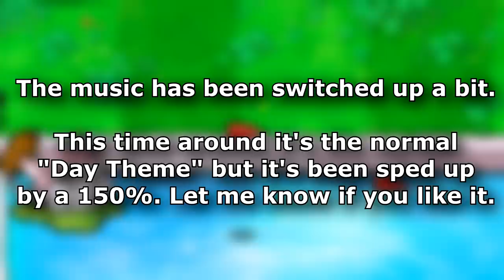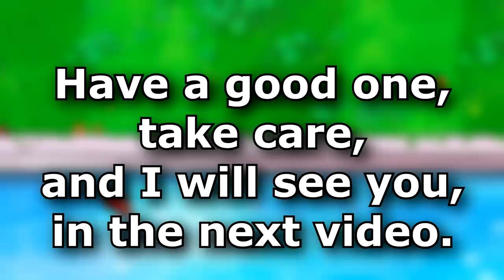Only 3 Tiles (Squares) Can Be Used For Plants At Any Given Time | Plants VS Zombies Challenge